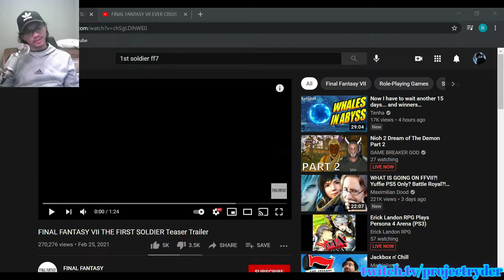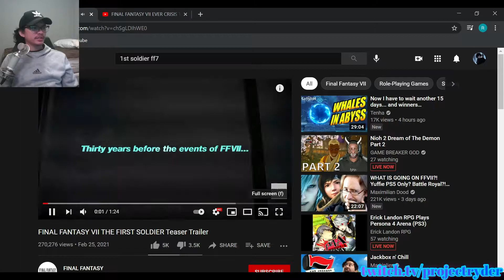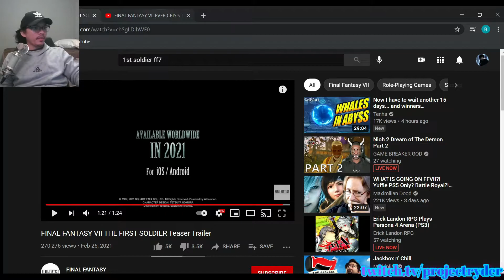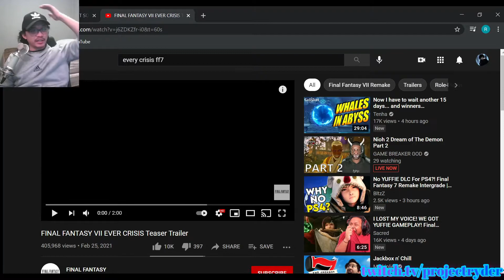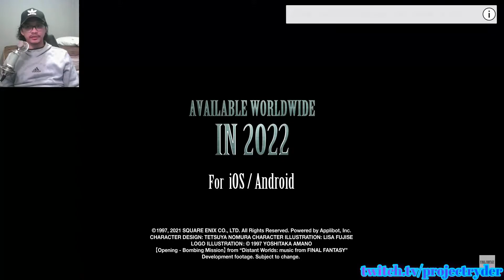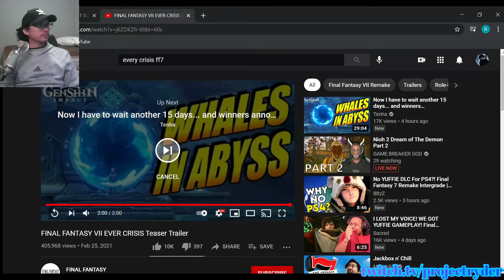My Thoughts | FF7 Ever Crisis & The 1st Soldier